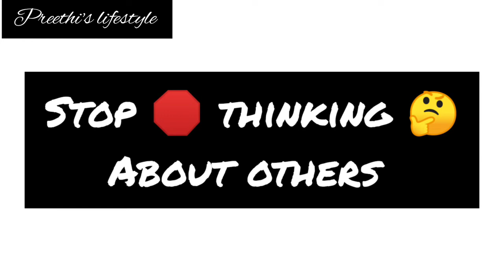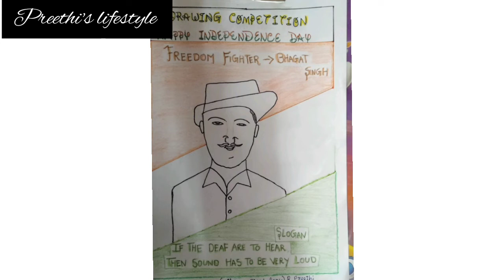2day review of my college// dept of psychology//Preethi's lifestyle